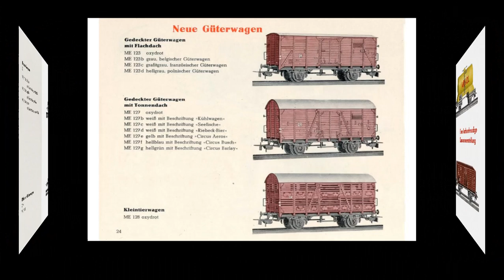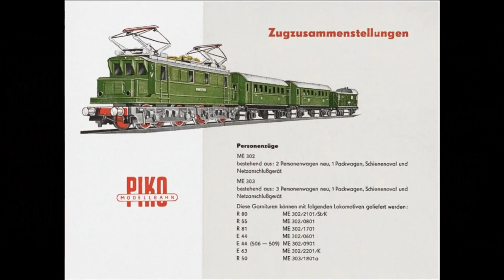PIKO. 1957-1959год. PIKO. Электровозы Е44. Е46. Е63. Паровозы BR23. BR50. BR55. BR80. BR81. НО 1:87.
PIKO. 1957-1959год. PIKO. Электровозы Е44. Е46. Е63. Паровозы BR23. BR50. BR55. BR80. BR81. НО 1:87. И много вагонов. PIKO. 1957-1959 PIKO. Electric locomotives E44. E46. E63. Steam locomotives BR23. BR50. BR55. BR80. BR81. BUT 1:87. And a lot of wagons.  Кто хочет спонсировать мой канал на развитие Вот номер. Сбербанк.( 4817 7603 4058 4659).